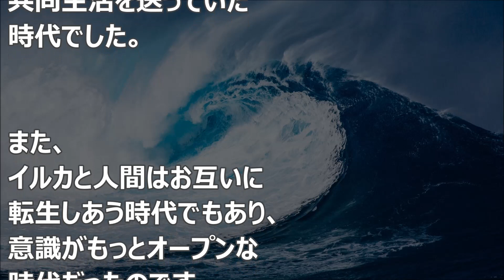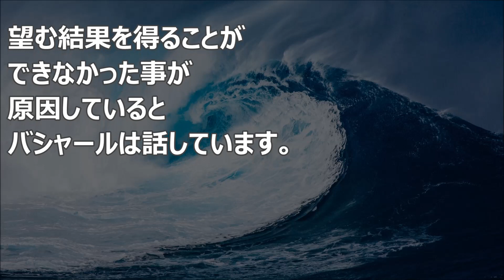バシャール：アトランティス初期